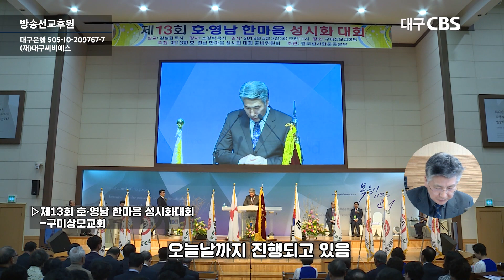[당찬 5일장] ‘대구성시화운동본부’ ‘대구를 거룩한 도시로 세워가는 사명’, 이관형 목사(내일교회)/ 대구성시화운동본부 대표본부장, 김성기 목사/대구성시화운동본부 사무총장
진행: 이현정 MC
출연: 이관형 목사(내일교회)/ 대구성시화운동본부 대표본부장
김성기 목사/대구성시화운동본부 사무총장

내용: 대구성시화운동본부 사역소개
방송일: 11월 10일(금)